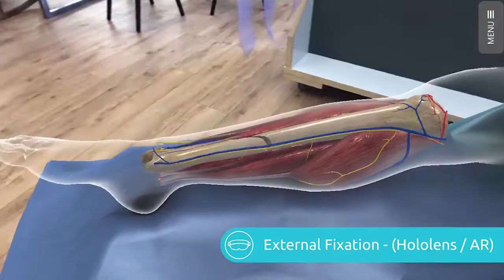Touch Surgery - Immersive Training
External Fixation Virtual Reality Simulation
External Fixation Augmented Reality Simulation (Hololens)